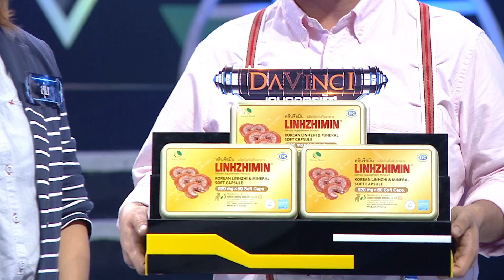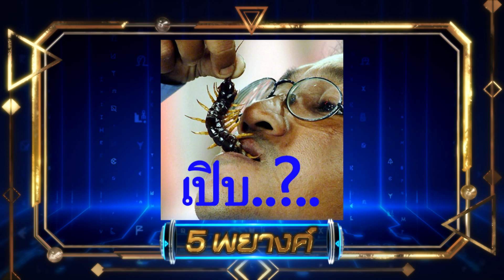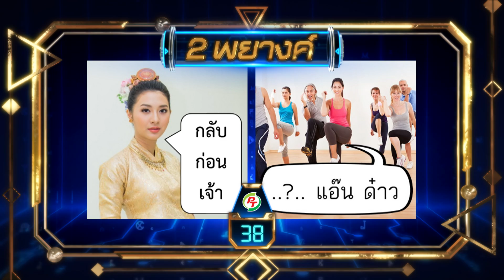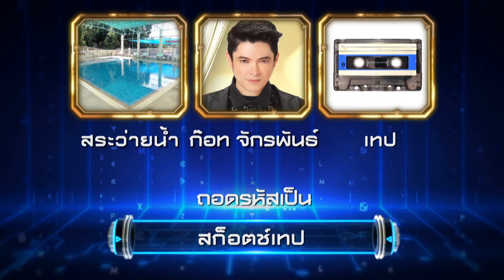Davinci เกมถอดรหัส | SEASON 2 EP. 23 | 5 มี.ค. 61 | HD